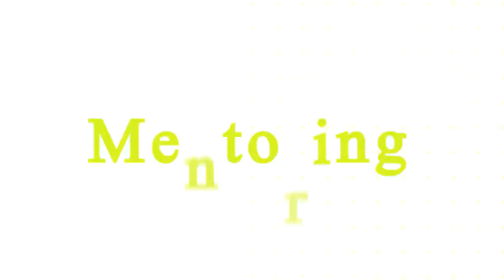Amazon Mentors Exposed: Don't Fall For These Scams - Watch This Before Buying An Online Course!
Hey, are those Amazon mentors and courses worth it? Let me break it down for you! 📈To access email templates and phone scripts to open more profitable supplier accounts

Many of these so-called "gurus" out there promise big returns and secret distributor lists, but the math doesn't add up. I’m here to tell you the truth, no fluff!

In this video, I explain why those offers are usually too good to be true and how to succeed on Amazon without being misled. I've been in this game for years, and the key isn’t a magical list—it’s understanding the right process to find profitable distributors and build long-term relationships. You don't need false promises; you need actionable steps.

When I work with my clients, I show them exactly how to navigate the system themselves. I walk them through phone calls, emails, and negotiations with suppliers to ensure they have a solid foundation. That’s the truth of Amazon FBA's success, not some easy shortcut. If you’re ready to learn what works, this video is a must-watch!

I’m always here to help you avoid scams and build a genuine business. Stay grateful, stay hustling, and stay lit!

This video is about Amazon Mentors Exposed: Don't Fall For These Scams - Watch This Before Buying An Online Course. But It also covers the following topics:

Wholesale Amazon Tips
Amazon FBA Distributors
Amazon FBA Mentorship

✅ About AmazonLit.